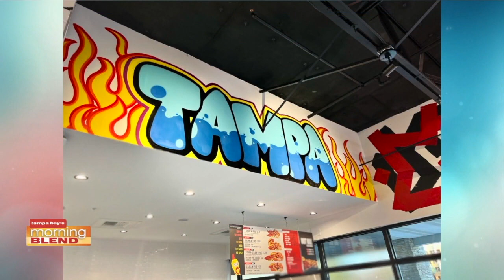Dave's Hot Chicken Now Open in Tampa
The fastest-growing restaurant concept in the nation has now expanded into Tampa Bay.

Dave's Hot Chicken is now open in the University area, located at 2540 E Fowler Avenue. Another location in Tampa is coming soon!

The menu is simple, but they promise it'll blow your mind.

Dave's was founded by four friends in a pop-up tent in East Hollywood in 2017. Now, six years later, they have more than 140 locations open across the country with another 800+ in the works!